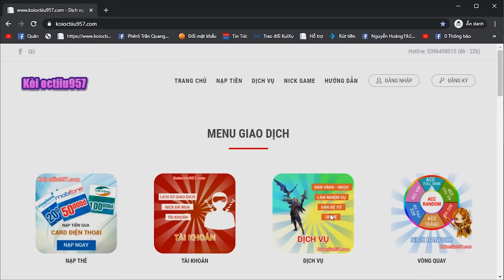Rương 11 Đầu Tiên Sv9 Koidaumoi Khẳng Định Đẳng Cấp...Lần Đầu Mở Skill 2 Sv9...Tâm Sự Nhẹ Nói Về SV9